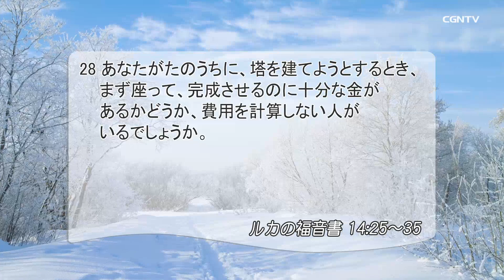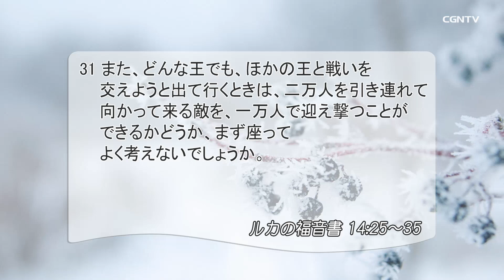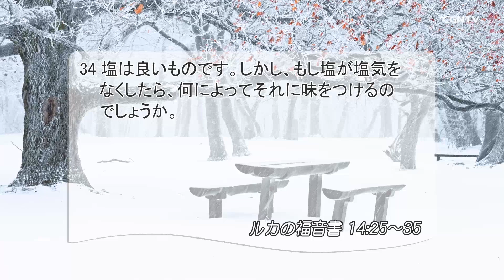[リビングライフ]主の弟子の心構えと思慮深い決断(ルカの福音書14:25-35)｜齋藤篤牧師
⛪日本キリスト教団深沢教会[東京]｜齋藤篤牧師